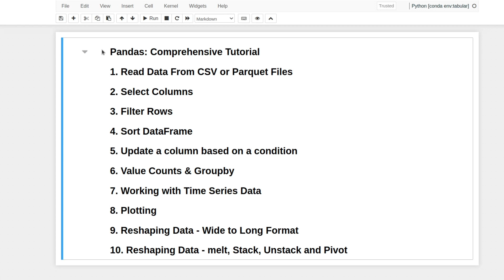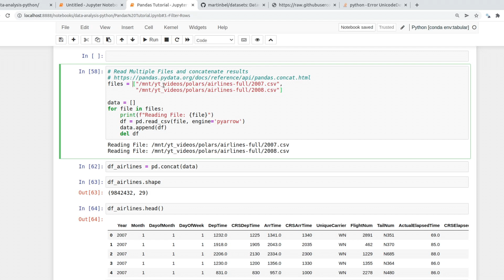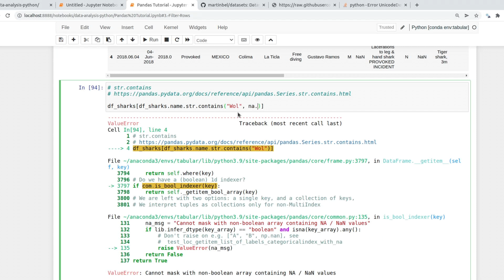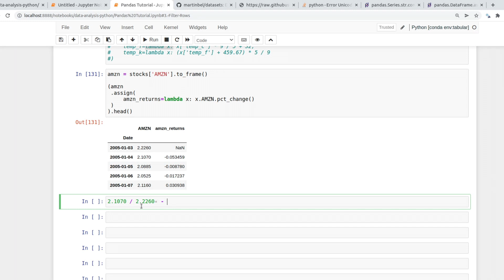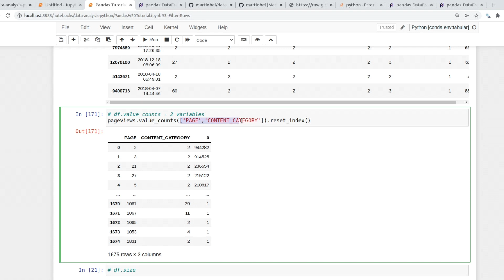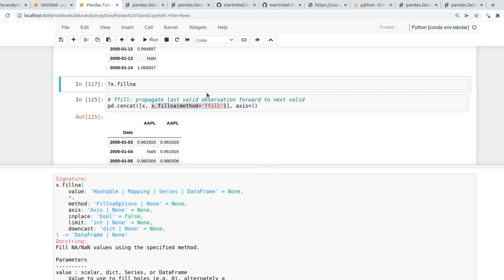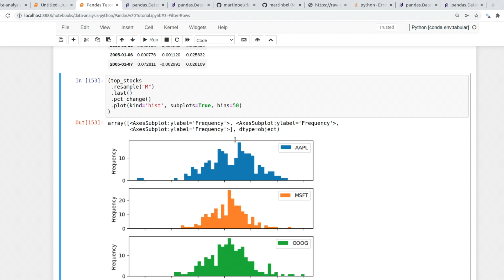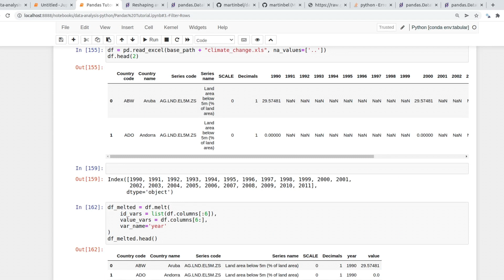Pandas Comprehensive Tutorial: From Zero To Hero in ONE Hour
This video covers the main topics in the Pandas library with a modern approach.
The idea is to cover the most important concepts that are actually needed to do data analysis with pandas effectively.
This includes reading data from CSV or parquet files, doing basic operations, aggregating data, reshaping data and working with time series data! A bit of everything!

Timeline
0:00 Contents of the Tutorial
1:19 Read data from CSV or Parquet files
8:26 Reading multiple CSV files and concatenating them
10:29 Selecting Columns
12:10 df.loc example
13:10 Method Chaining Example
14:42 Filtering Rows
16:46 Filtering Rows with df.query
19:41 Filtering rows with regular expressions
22:24 Sorting Data Frames
24:19 Updating Columns
17:50 Update Columns with assign
33:54 Update Columns with a regular expression
37:34 Value Counts, Groupby and Transform
46:38 Working with TIme Series Data
55:18 Plotting with Pandas
1:00:51 Reshaping data: Wide to Long
1:04:47 Reshaping data: Long to Wide